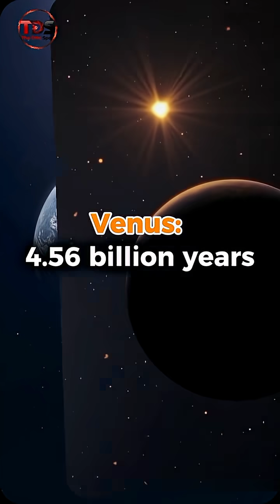How Old Are the Planets? (4.6 Billion Years of Secrets)🤫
Every planet in our Solar System is incredibly ancient…
but do you know exactly how old they are?

Our Sun formed 4.6 billion years ago, and shortly after, every planet took shape — Mercury, Venus, Earth, Mars, the gas giants, and even our Moon.

In this short video, you’ll learn the true ages of all planets, from the inner rocky worlds to the icy giants.
A quick, powerful breakdown of our cosmic history.

Stay curious… and keep looking up.
More mind-blowing space facts coming soon! 🌌✨